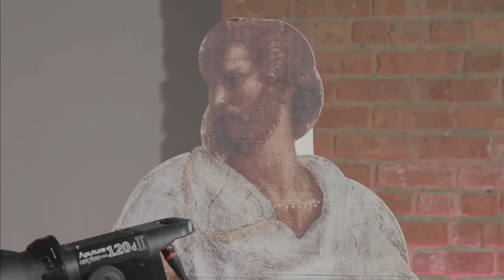Live Stream - Build Of The Day: LED Lighting Kits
Today Mike does a one-man 3 point lighting setup with some of our simple LED kits. Want to book them for your next shoot?

We rent high-quality equipment to video and photo professionals to help you achieve your goals and pursue your passions. From camera rental to lenses, from the Canon C300 to the Sony FS7, from lighting to studio rental, we have everything you need. We’re your reliable, inexpensive video equipment rental solution and we ship to anywhere in the USA. So GoMagnanimous!